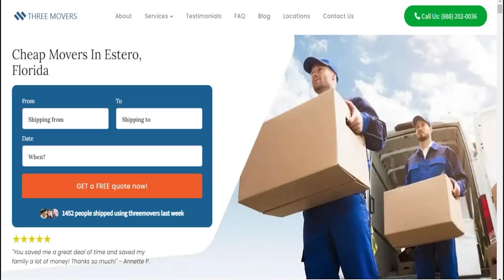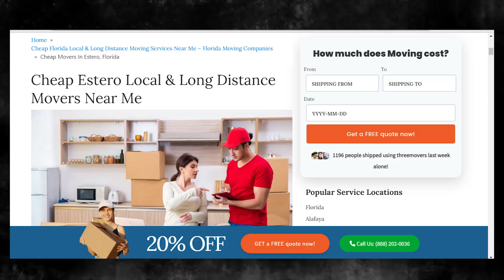Trusted Estero Packing Services | Safe and Secure Estero Storage | Fast and Reliable Moving Help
Gain valuable information on Estero moving companies in our authoritative blog post!

Moving to a new city can be an exciting adventure, but it can also be a stressful experience if you're not prepared. If you're planning to move to Estero, there are several things you should consider to make the process as smooth as possible.

If you're planning to move to Estero, or any other destination in the United States, contact Three Movers today for a free quote. We'll take care of all your moving needs, so you can focus on settling into your new home and community.